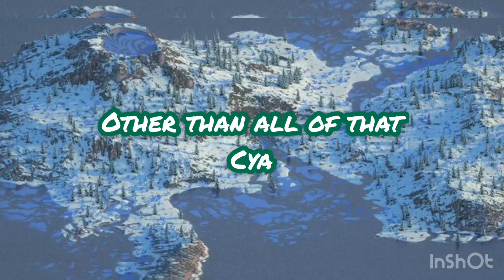Ples subskirb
Ples